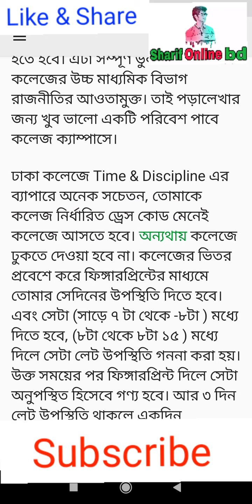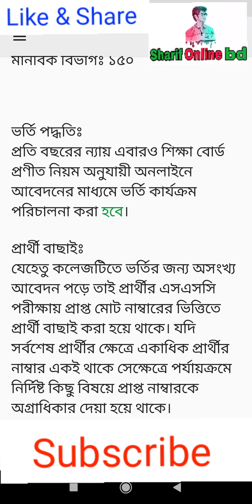ঢাকা কলেজ পরিচিতি || যে কারণে ভর্তি হবে ঢাকা কলেজে || Dhaka College